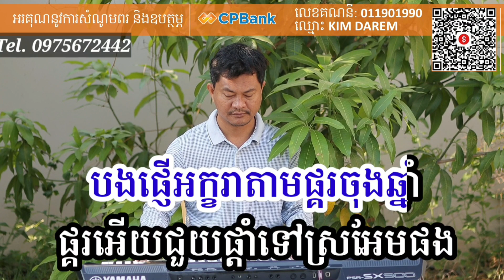ស្រអែមលាក់ខ្លួន ភ្លេងសុទ្ធ Khmer song karaoke 24.3.2023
ដារ៉ែមតន្រ្តីខេត្តកំពង់ចាមTel.0975672442 កុង CPBank 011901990 kimdarem
សូមបងប្អូនជួយចុចជាវដើម្បីទទួលបានវីដេអូថ្មីៗពីតន្ត្រីខ្ញុំបាទនិងវីដេអូភ្លេងសុទ្ធខារ៉ាអូខេមានស្រីច្រៀងស្រាប់ច្រៀង
សប្បាយសប្បាយកំសាន្តលេងនិងទស្សនាវីដេអូថ្មីៗ

Sorry for any misspellings or words, please comment and edit
 Darem Music Kampong Cham Province